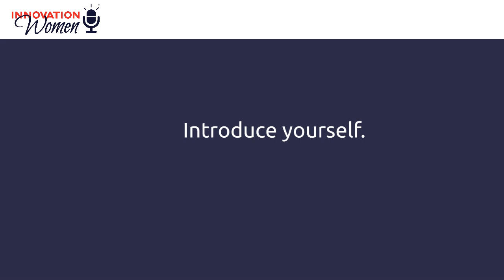Tosca Bruno-van Vijfeijken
Tosca Bruno-van Vijfeijken has worked on international development and civil society issues for 30 years, in practice, in academia, as an author and thought leader, and as an independent consultant. Her work with NGO leaders focuses on leadership development, team coaching, change management, governance, organizational culture, talent strategies and organizational effectiveness. Tosca's clients include major global nonprofit brands such as Amnesty International, Oxfam International, Greenpeace International, World Vision International, and many others; she has also served small and start-up nonprofits that have ambitions to move mountains.

While her practitioner background mainly was grounded in the international poverty reduction sector (16 years at the World Bank, United Nations, a Netherlands-based think tank, and NGOs), her research, senior leadership development as well as change management work have focused on cross-sectoral NGO, nonprofit and philanthropic organizations’ concerns. Tosca has co-delivered 25+ Senior Leadership Development Programs. She is co-author of the book ‘Between Power and Irrelevance: the Future of Transnational NGOs’ and is the host of the podcast NGO Soul+Strategy. Tosca is a core practitioner at Corentus team coaching company, a renowned provider of team coaching to nonprofits and private sector organizations alike. Tosca is the founder and one of the coaches behind a course on Virtual Team Leadership. She has served as a board member of several nonprofit organizations and trains other nonprofits in effective board governance.

The name of Tosca’s consulting practice, Five Oaks Consulting, is a translation of her difficult-to-pronounce Dutch last name 😊. While the Netherlands was her original home country, Tosca has lived in the US since 2001. She has also lived in Ireland, Zimbabwe, Cambodia and Vietnam and has traveled to many other countries for work purposes as well as speaking engagements.
Innovation Women is an online visibility bureau with a mission to provide equal visibility opportunities for women, supporting career development, business success, thought leadership and diversity. See other informative and exciting videos of our speakers